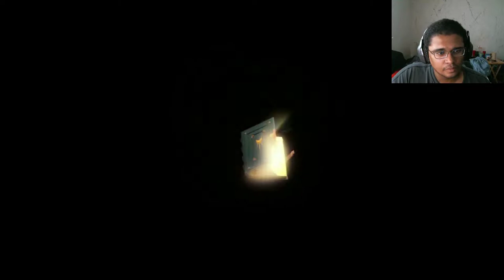The Librarian | Part 1 | Library of Dreams!